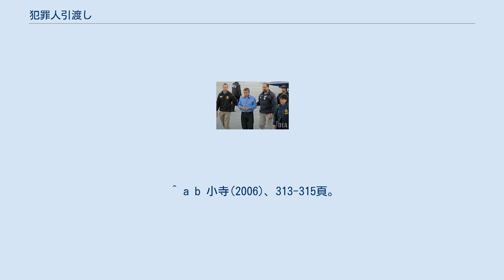犯罪人引渡し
コロンビアからアメリカに引渡されるカリ・カルテルのミゲル・ロドリゲス。
 犯罪人引渡し（はんざいにんひきわたし）は、他国からの引き渡し請求に応じて自国領域内に所在する犯罪人を訴追・処罰のために相手国に引き渡すことである。
 逃亡犯罪人引渡しともいう。
 基本的に他国からの引き渡し請求に応じる義務はなく、請求を受けた国は自国の管轄権を放棄して請求国の刑事管轄権に協力することとなるという点で、司法共助の側面のひとつである。
 請求国との間に締結された犯罪人引渡し条約や、相手国に対して同様の請求ができる保証を得ることを条件とした相互主義による国内法、国際礼譲などにより行われる。
 引渡しにあたっては、引渡し請求の対象となる行為が双方の国において重大犯罪とされていなければならず（双方可罰性の原則）、なおかつ請求国は引き渡された犯罪人に対して相手国の同意がない限り引き渡し請求理由とした犯罪以外の理由で訴追してはならない（特定性の原則）、という2点が各国の条約や国内法において一般的に認められている引渡しの要件である。
 引渡し対象者が自国民であったり、引き渡し請求理由とされる犯罪が政治犯である場合や、人権保護の観点から引渡しが拒否されることもある。
 犯罪人引渡し理由となる犯罪が、その行為がなされた時点で引渡し請求国と被請求国の双方の刑法で同等の刑罰が科される重大犯罪（殺人、放火、窃盗、文書偽造など）であることが要件とされる。
これを双方可罰性の原則という。
ただし、すでに訴追を受けた犯罪行為に関しての引渡し請求は、双方可罰性を満たすとしても拒否される（自由権規約第14条第7項）。
 また、請求国は引渡された犯罪人に対して、相手国の同意がない限り引渡し理由とした犯罪以外の理由で訴追してはならず、また請求時点で定められていた請求国の法令以上に重い刑罰を科してはならない。
これを特定性の原則という。
 犯罪人引渡し請求を受けた国は自国の管轄権を放棄して請求国の刑事管轄権に協力するのであって、基本的に他国からの引き渡し請求に応じる義務はない。
引渡し拒否の理由として主なものを以下に挙げる。
 自国民不引渡しを定めた条約や国内法は多い。
例えばブラジルは憲法により自国民の引渡しを禁止し、自国民に対する他国からの引渡し請求を拒否した場合に自国で代理処罰をすることができる法律を定めている。
しかし自国民の不引渡しは必ずしも一般的なものではなく引渡しを認める有力な慣行も存在し、例えば日米犯罪人引渡し条約第5条のように自国民に対しての引渡し請求に応じる義務はないが、裁量により応じることもできるとしている条約もある。
 一部の国では、身柄引き渡しがあった場合、死刑または拷問を受ける可能性があるという理由で身柄引き渡しを拒否している。
 オーストラリア、カナダ、マカオ、ニュージーランド、南アフリカ、およびベラルーシを除くほとんどのヨーロッパ諸国などの多くの管轄区域では、容疑者に死刑が科せられる可能性がある場合、引き渡しは許可されない。
 政治犯不引渡しは犯罪人引渡し制度の例外と言える。
フランス革命以前は犯罪人引渡しと言えば政治犯が主な対象とされていたが、革命後は個人の政治的思想を尊重する風潮や、政治犯引渡しにより他国の政治的抗争に巻き込まれることを回避しようとする政策的理由により、政治犯が引き渡し対象から除外されるようになった。
現代では政治犯不引渡しが慣習国際法上確立した原則であるのか、確立しているとすれば、不引渡しは国家の権能であるのか義務であるのか、見解の相違があるが、一般的には政治犯不引渡しは国家の義務であるとする見解が有力である。
 ^ a b c d e f g h i 杉原(2008)、234-235頁。
 ^ 「犯罪人引渡し」、『国際法辞典』、286頁。
 ^ a b c d e f g 山本(2003)、562-564頁。
 ^ a b 小寺(2006)、313-315頁。
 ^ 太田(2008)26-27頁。